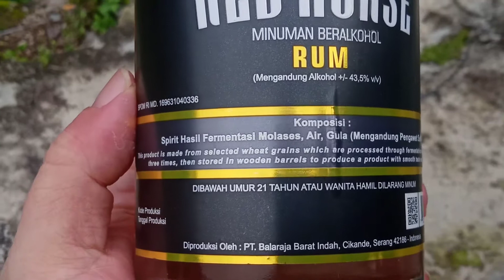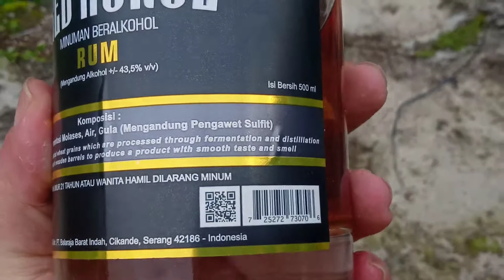Red Horse RUM review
Rum lokal, cocok buat mixing (bikin cocktail), memasak (bikin roti, fla...dsb), or lhiyud (tipsy) tidak untuk siping (diminum langsung).